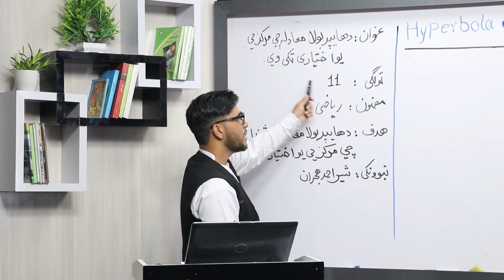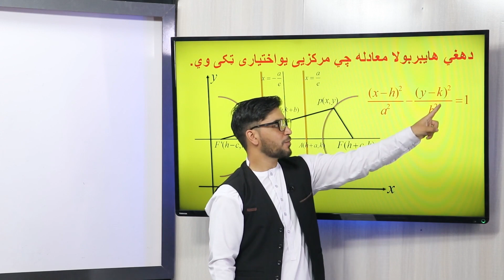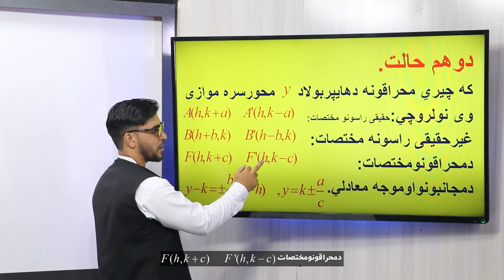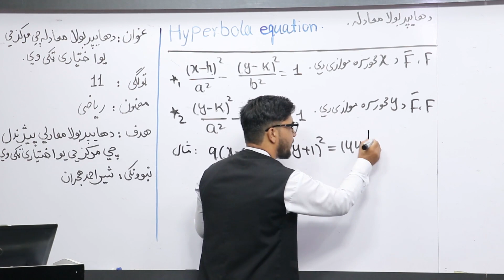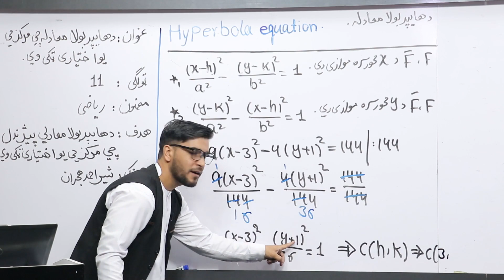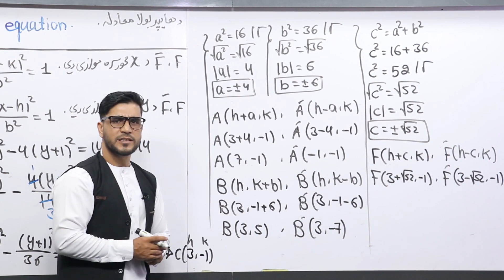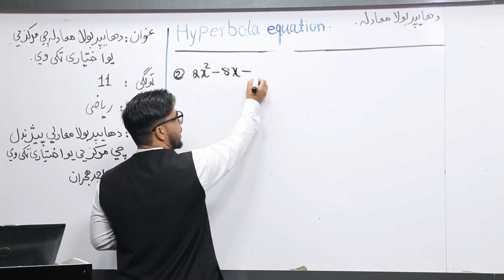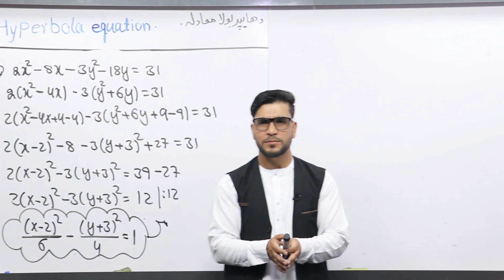8 یولسم ټولګی ریاضی مضمون د هغې هاپربولا معیاري معادله چې مرکز یې یو اختیاري ټکی وي